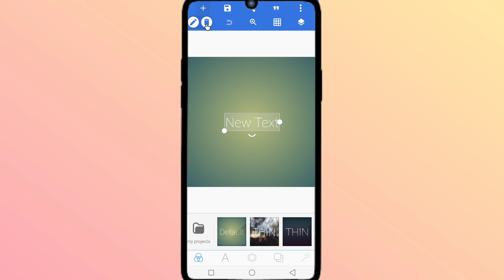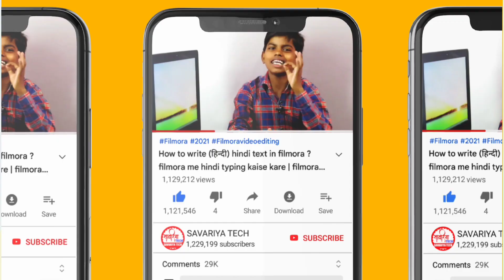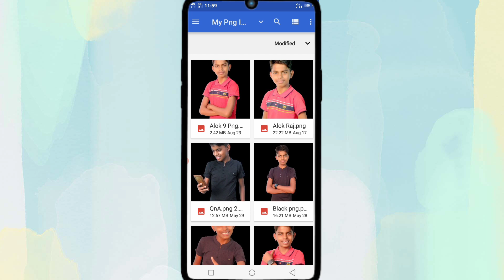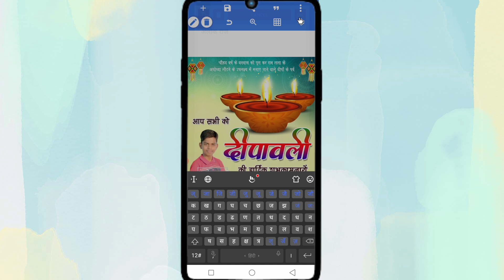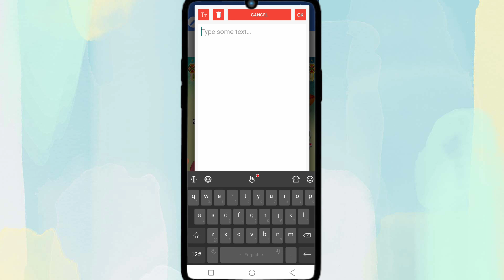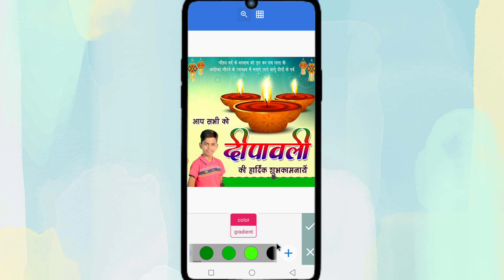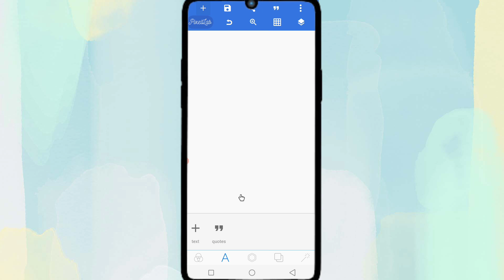Deepawali ka poster kaise bnayen mobile se. दीपावली का पोस्टर कैसे बनाएं | New poster 2022 | Diwali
Suggest Keyword:-
Diwali Poster kaise banaye
diwali Poster design kare
diwali banner kaise banaye
diwali banner editing
diwali banner editing in pixellab
how to make a Pamphlet
mobile se Banner design kare
mobile se Banner kaise banaye
mobile se Poster design kare
mobile se Poster kaise banate hai
happy diwali, deepawali
deepawali poster kaise banaye
poster kaise banaye
background, banner
Diwali special banner
Diwali banner
Diwali editing tutorials
Diwali picsart editing
दीपावली स्पेशल बैनर
बैनर कैसे बनायें
दीपावली का बैनर
Coraldrow
Photoshop
Bannermaker
Picsart banner
Pixellab banner making
Diwali special
Dipawli
दीपावली
how to make banner
festival banner how to make
hindi poster designing
Hindi poster banner designing for mobile
pixellab text editing background
दीपावली पोस्टर
पोस्टर deepawali का कैसे banaye
navratri poster kaise banaye
vijaydashmi poster kaise banaye
chhath puja poster kaise banaye
navratri poster kaise banaye mobile se
dashhara poster kaise banaye
vijaydashmi poster kaise banaye mobile se
chhath puja ka poster kaise banaye mobile se, poster kaise banaye